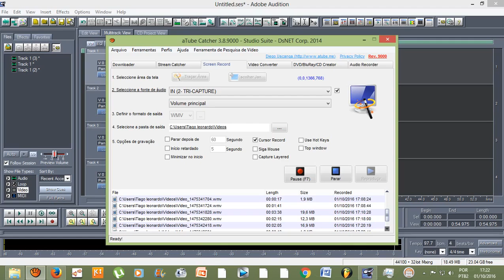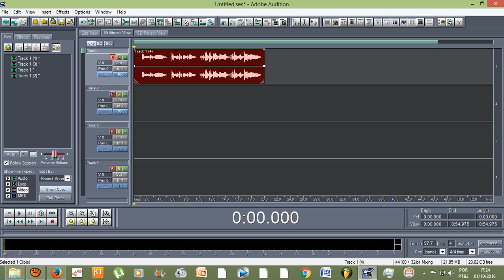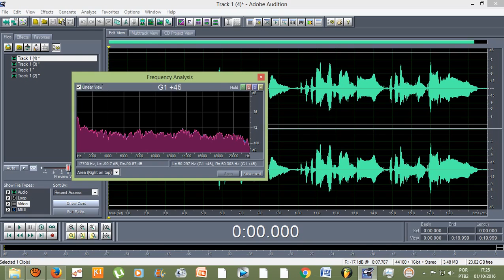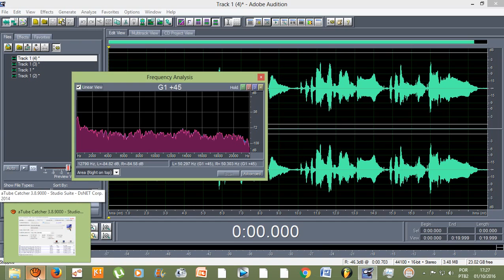Tutorial - Como analizar frequências no Adobe Audition 1 5